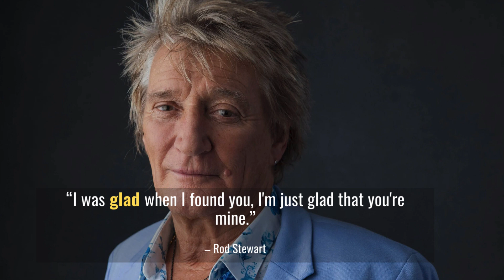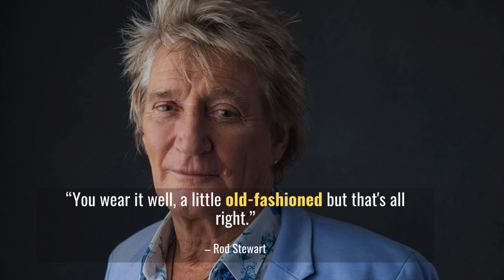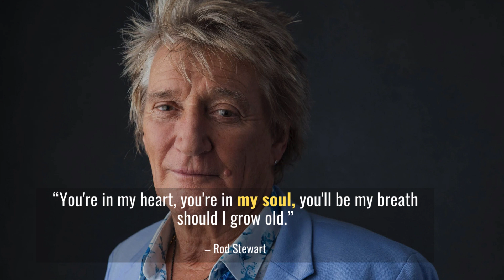Inspirational Rod Stewart Quotes || Motivation | Inspiration | Wisdom | Wise Saying | Great Quote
Rod Stewart is a British rock and pop singer and songwriter. Born and raised in London, he is of Scottish and English ancestry

Comment to Request Motivational Video from Inspirational Person.